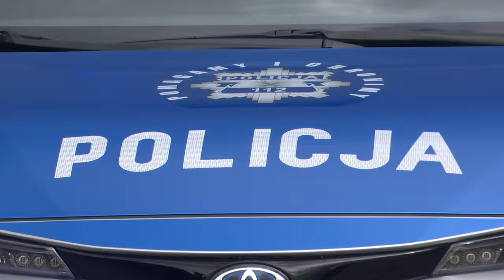Nowe radiowozy dla policji 30.09.2024